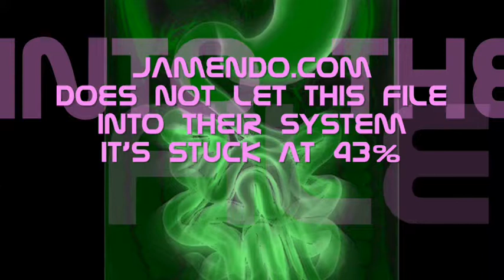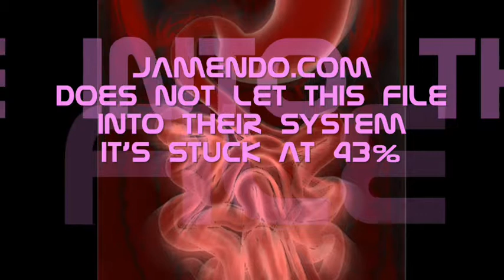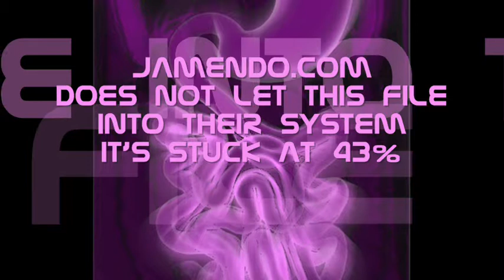Opera handles jamendo.com incorrectly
because of Opera, jamendo.com was unable to properly list my track

(however, of  all my 50+ tracks during last 5 years, uploaded to their site, not a single one got licensed... and that with 4,5K listens and some 1,5K downloads only in last year).